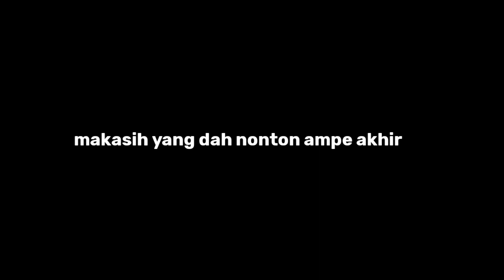Addon Mcpe 1.19 |modern furniture update .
tentang experimental ad di Vidio ,dan beberapa
Review benda unik ada di Vidio/tidak semua benda
Ataupun penjelasan ada di vidio termasuk fungsi nya ;)

-BACA SAMPAI HABIS!!!

Hai kawan apakah Vidio tadi menyenangkan?... ,Jika iya boleh bantu donk support channel ini?...